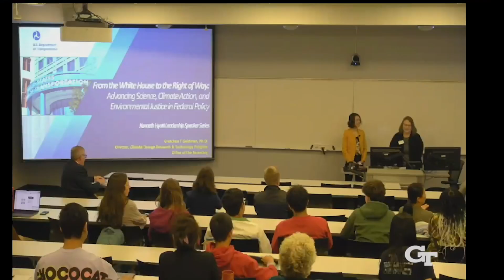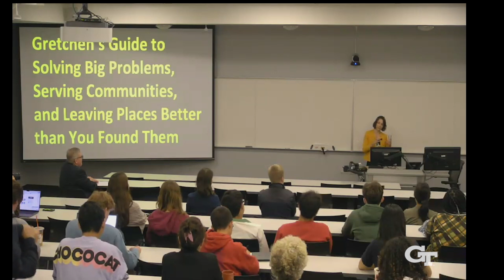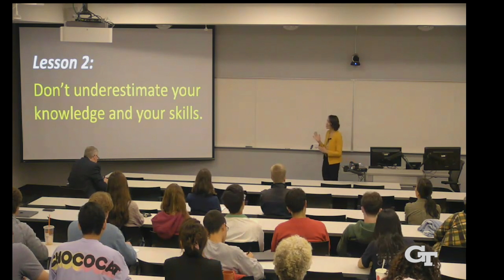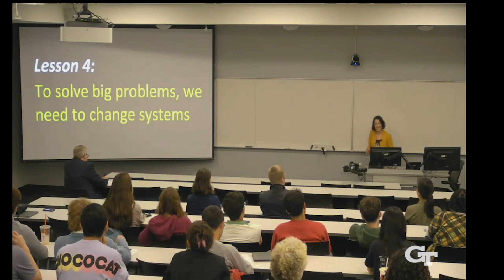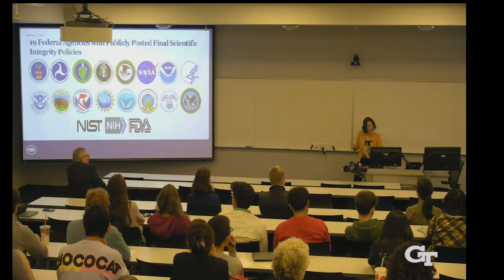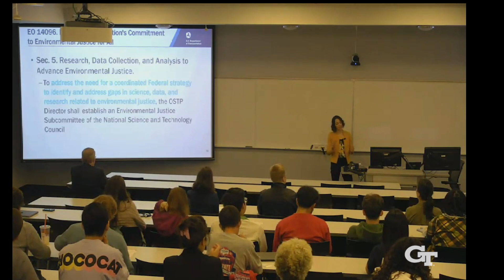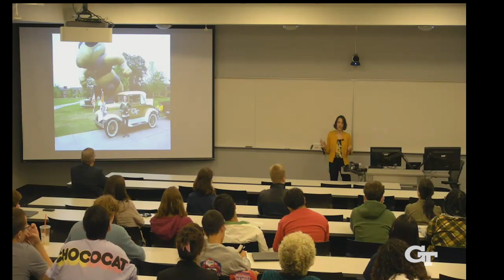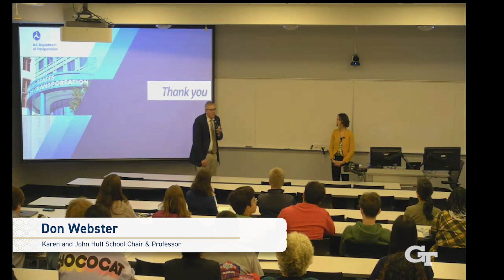2024 Fall Hyatt Lecture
Gretchen Goldman, MS EnvE 08, Ph.D. 11 delivers the Fall 2024 Hyatt Lecture.

Dr. Gretchen Goldman is the Climate Change Research and Technology Director at the US Department of Transportation and co-director of the DOT Climate Change Center. Prior to DOT, Dr. Goldman served at the White House Office of Science and Technology Policy as the Assistant Director for Environmental Science, Engineering, Policy, and Justice, where she led Federal efforts on scientific integrity, Indigenous Knowledge, climate and equity, air quality, and environmental justice.